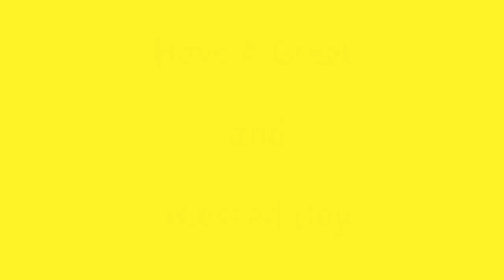13 DAILY DIAMONDS | Verse a day makes your way| Matthew 6:6 | Hear-Share-Bless